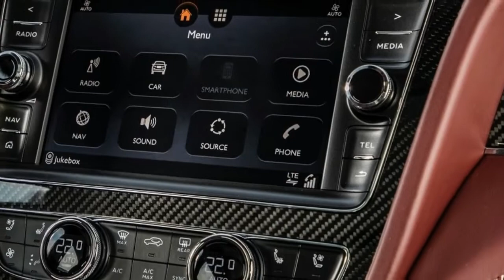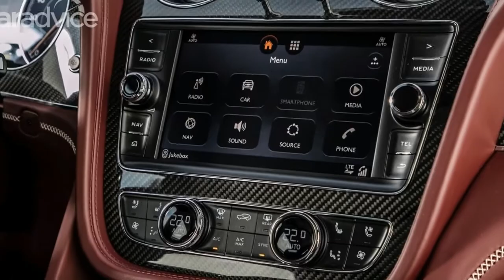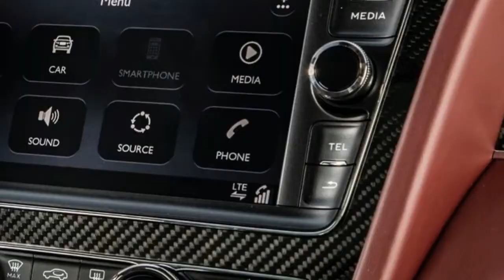2018 Bentley Bentayga V8 Review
It's not quite as rapid as the reactor-powered W12, but the Bentley Bentayga V8 is the more engaging drive with an intoxicating burble to boot.

Not even famous French visionary and novelist Jules Verne – the guy who imagined electric-powered submarines in his wildly popular 1870 sci-fi title Twenty Thousand Leagues Under the Sea – could have foreseen a Bentley SUV.

The same could be said of Bentley's equally famed founder, W.O. Bentley himself, who could never have dreamed that one day, nearly 100 years on, the company's very existence would largely depend on the success of its high-riding SUVs over the drawcard value of Bentley's hugely successful Le Mans-conquering supercars of the early twentieth century.